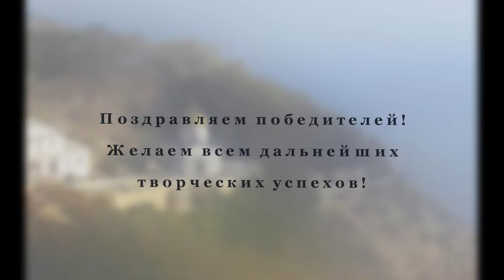ИФД КМП 02 2018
Избранные фото дня в феврале 2018 года в сообществе "Красивые места планеты" на Google+